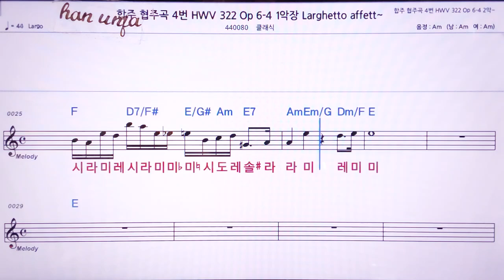💖합주 협주곡 4번 HWV 322 1악장/클래식 👍MR,노래방, 악보, 코드,Karaoke With Sheet Music